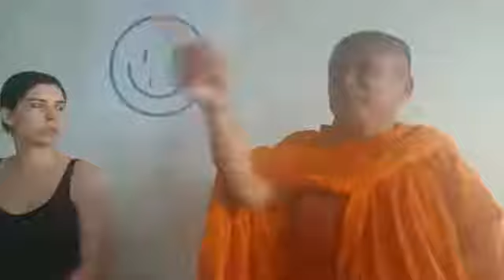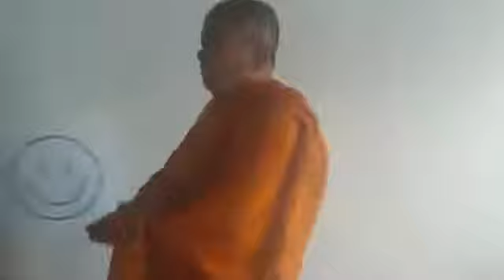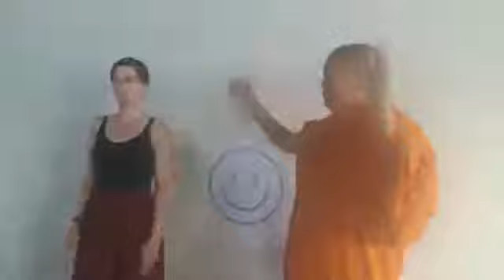Samatha and Vipassanaa by Ven.Vimokkha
At : Belarus
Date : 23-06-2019